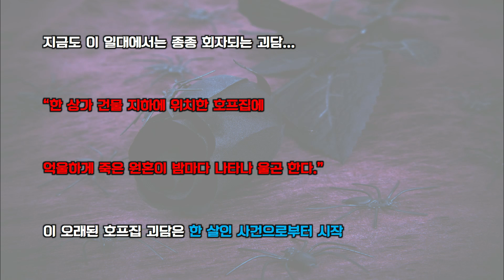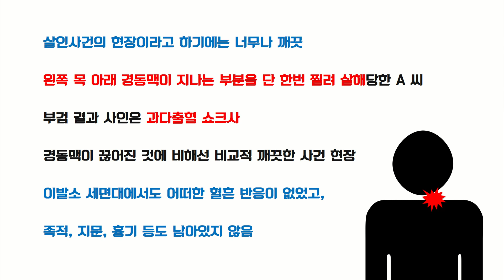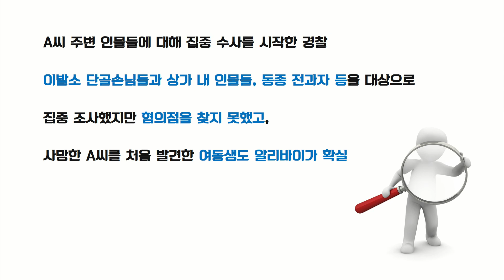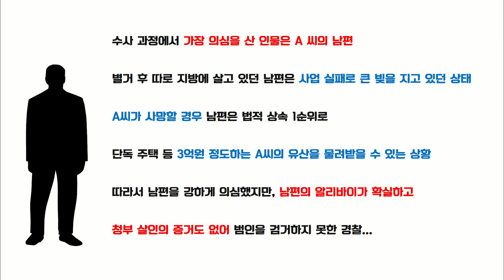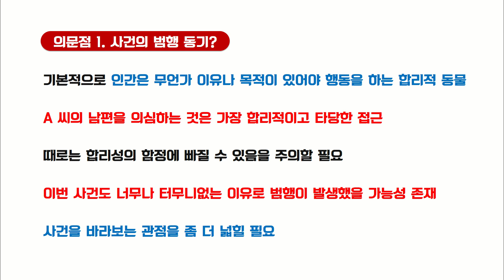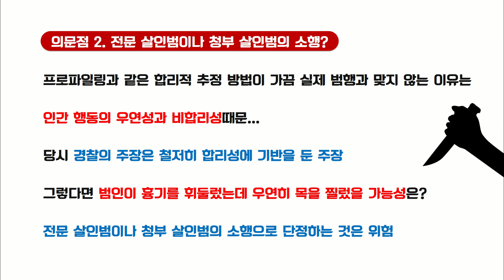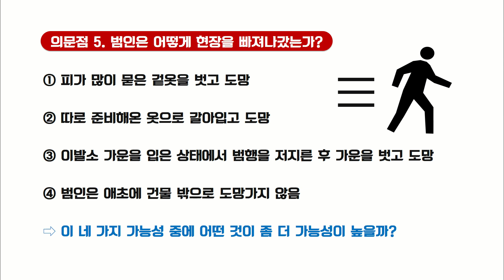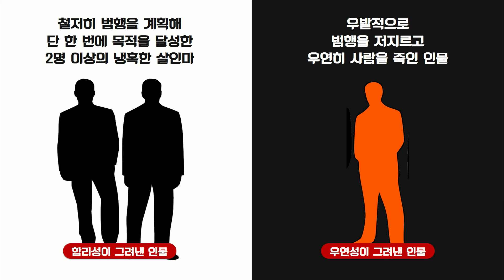[참맛의 미제사건파일] #21. 합리성과 우연성 사이 (인천 계양구 이발소 주인 살인사건)